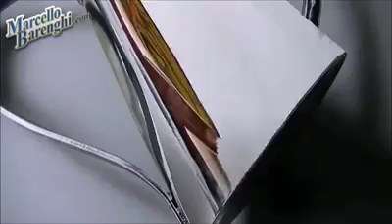3D DRAWING AMAZING